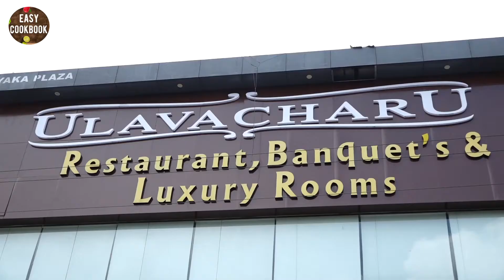Amazing South Indian Food in Hyderabad | Ulavacharu | South Indian Food Videos | Easy Cookbook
Recipes prepared by Chef Aadil Hussain. He is Senior Chef From Park Hotel.